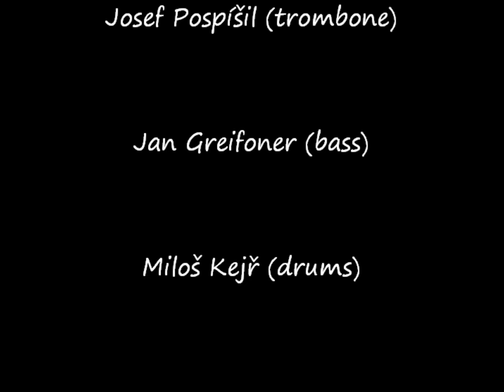J.J.Jazzmen & Martina Bárta with Tom McDermott from New Orleans, Part 1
J.J.Jazzmen & Martina Bárta
with Tom McDermott from New Orleans, Part1
Live at Reduta Jazz Club, September 10, 2015
It contains four songs: "Ain't Misbehavin'", "It Don't Mean a Thing (If It Ain't Got That Swing)", "Indifférence" (Tom solo piano), "Yes Sir, That's My Baby"